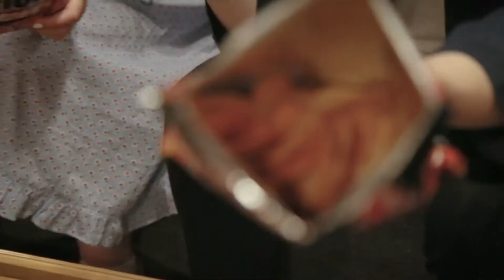【土橋編】激辛カラムーチョを食べてみた【名言続出】【キミョーな距離感vol.28】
土橋編ラスト企画は激辛カラムーチョをひたすら食う勇者の企画。
水を飲んだら罰ゲーム！
とうとうリラックスしだした土橋さんから名言？迷言？続出！
女の子がポテチ食う姿をご賞味あれ！

【番組内容】
この番組は普段お笑い・芝居・バンドなど全く方向性が定まっていない活動をしているストリーキング計画の二人が、
企画やミッションを通して皆さんとの距離感をはかっていく超実験的な番組です。

出演
鎌田将一朗・野村タダフミ（ストリーキング計画）
土橋美月

ストリーキング計画のその他の動画

企画構成
野村タダフミ

撮影/編集
小川悠介

人性補欠/サヨナラにサヨナラ

制作
にーぬムービー